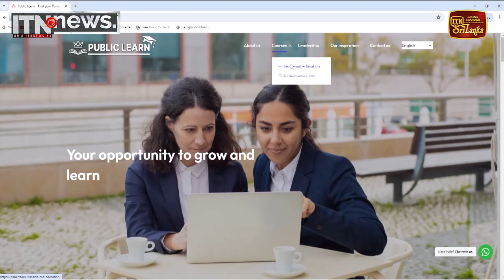මෙරට තරුණ ප්‍රජාව සඳහා වන පොදු ඉගෙනුම් අධ්‍යාපන වේදිකාව